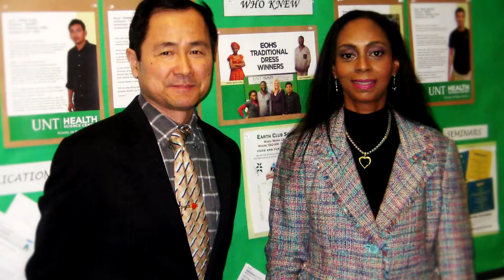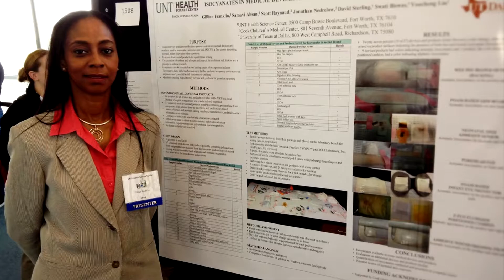UNTHSC School of Public Health - PhD Environmental Health Sciences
Student Gillian Franklin talks about the PhD in Environmental Health Sciences program in UNTHSC's School of Public Health.

Please note: This video was created before our next step forward as UNT Health Fort Worth.

UNT Health reflects the strength of the UNT System and our mission in action as a leader in health education, health research and health care.

Any mentions of “HSC” or “Health Science Center” refer to what is now branded as UNT Health.